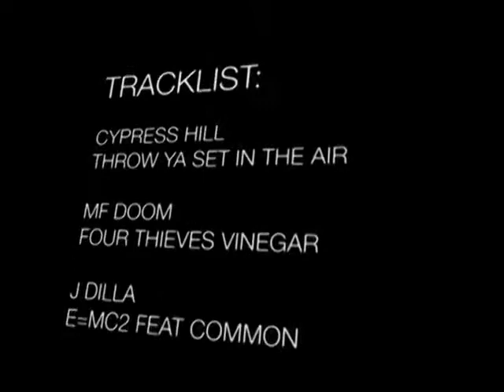STREET BMX - REPSET - The Carl Project 2010 SD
A classic from the vaults. Originally appeared on our Vimeo channel November 2010.

"THE CARL PROJECT.
FEATURING:
CARL PRETTYMAN
WITH GUESTS:
COLE JONSSON
CDAWG
FRENCH PHIL
DAN 'THE CAT' COOK
ERIC MARSHALL
ZANE MCKINNON
GUCCI WAYNE
PURPLE PHIL HAAKSMA
DAVE MCNABB"